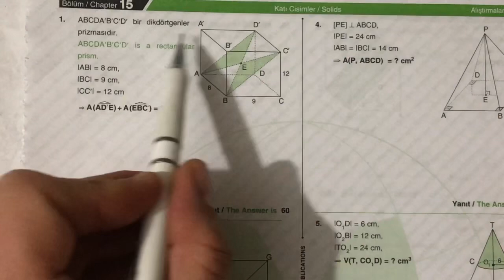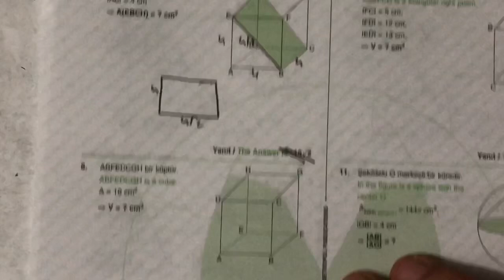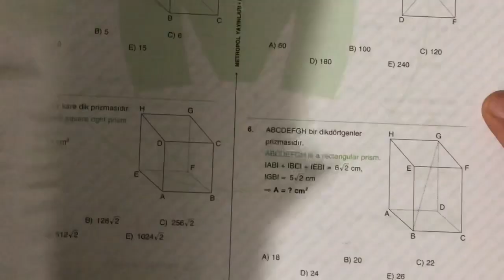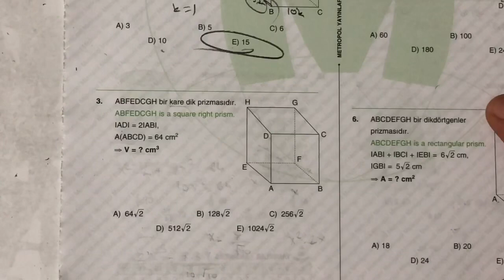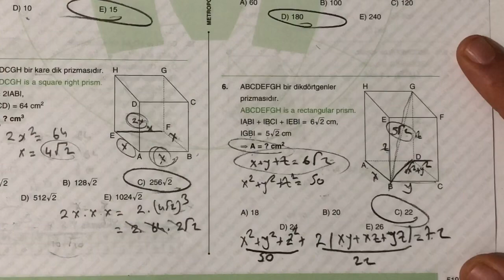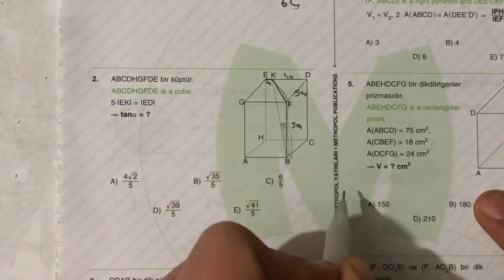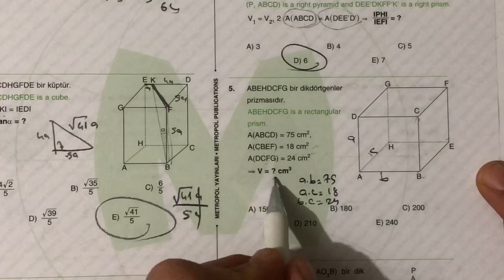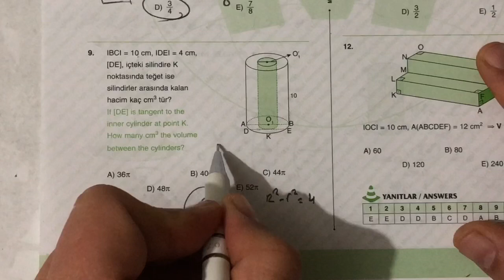YÖS GEOMETRİ(Katı Cisim,metropol yayınları)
Bu videomuzda yös geometri dersinin katı cisimler konusunu işledik. Metropol yayınlarının katı cisimler testini ve çözülmemiş sorularını çözdük. İyi seyirler :)